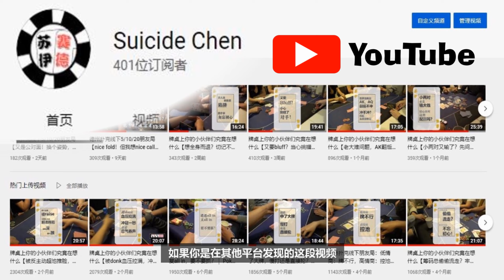德州扑克vlog【中大牌勿深蹲】Poker at Friends' 第五季 02 ｜ 苏伊赛德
poker at friends'第五季，每期一个小主题，看懂德州朋友局。跟大家详细分解，看看牌桌上你的小伙伴们，都在想什么。
00:00 let's go
01:15 明三条变小葫芦，对手超池捶
03:48 tptk成鸡肋牌，从猎人变成猎物
06:17 蹲着蹲着人没了
10:20 看似完美的深蹲其实...